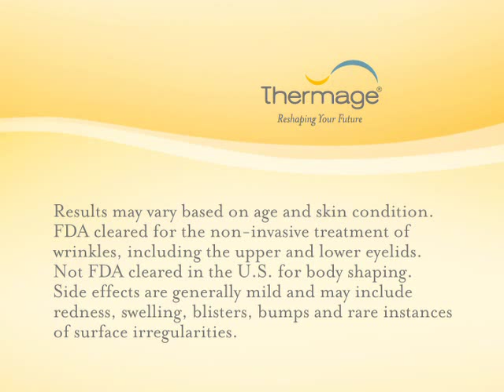Stars of Thermage - Tammy, shaping